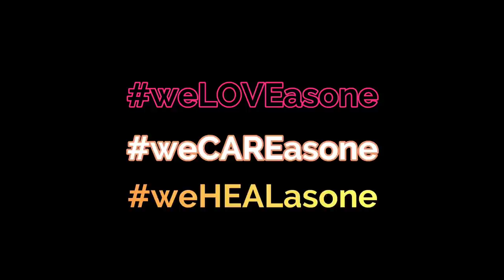SI NANAY NAGWAWALA NA SA GALIT! MAGREREKLAMO AKO | CLEARING OPERATION